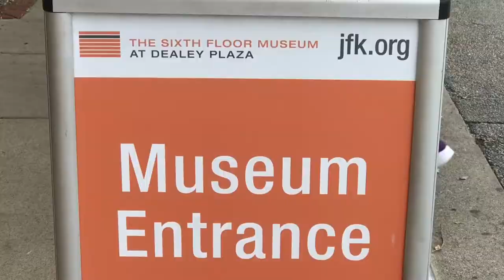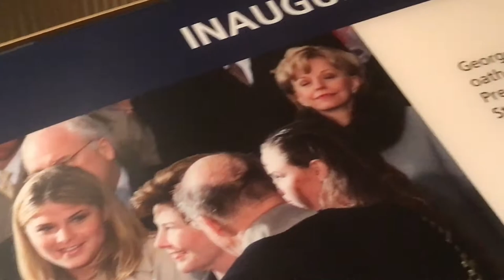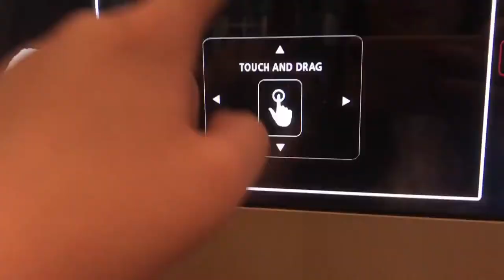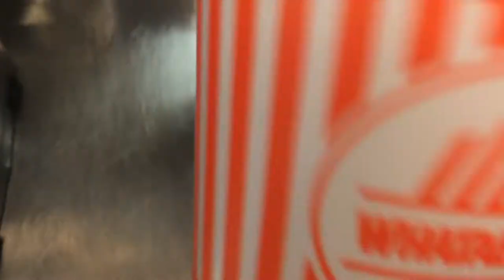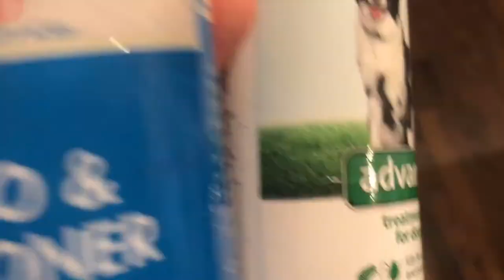Places In Dallas/ GWB Museum And Library